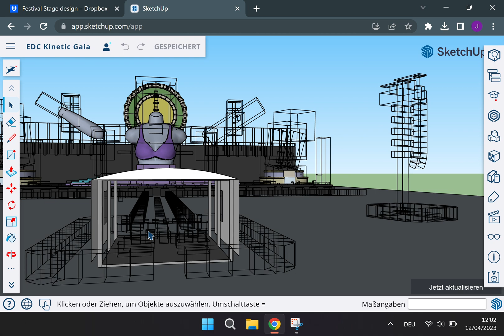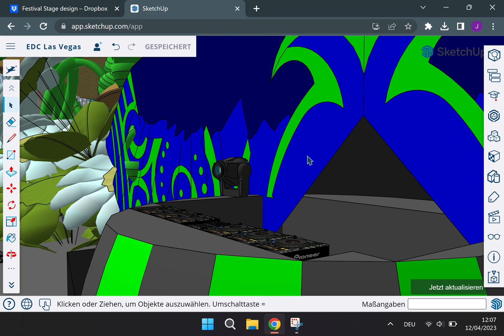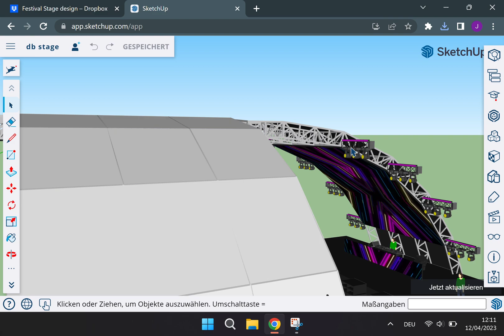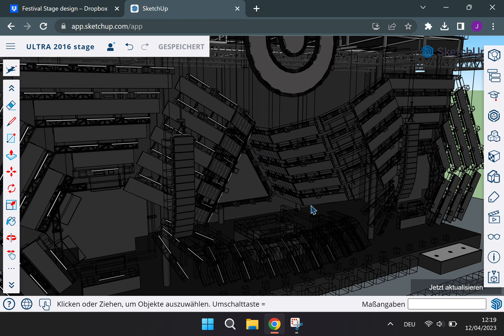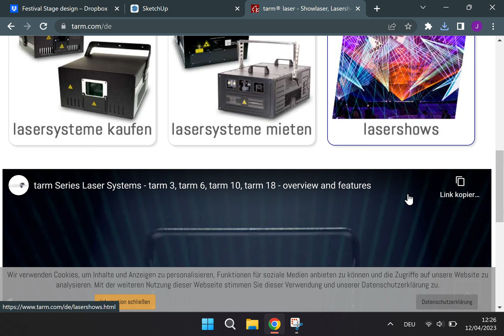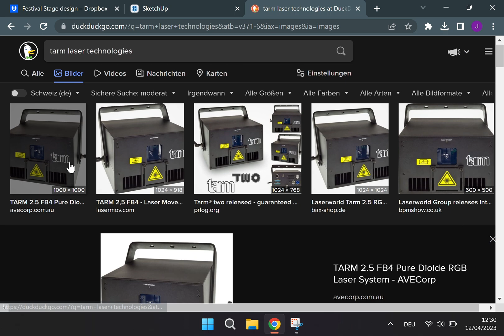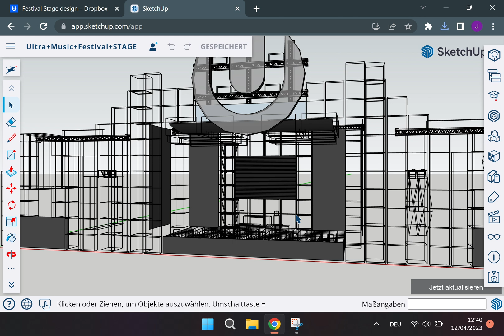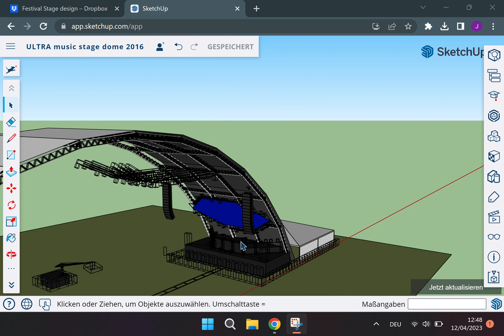Festival Stages in Sketchup Showcase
ULTRA music stage
EDC stage
and more...

The stage is alive, the speakers roar
A space for the DJ to explore
But it's more than just the beat's appeal
It's the design that makes the crowd feel

The art of stage design, a skill
That brings the DJ set to thrill
From towering screens to laser lights
The visuals elevate the night

The crowd is pulsing, the energy high
As the music and design collide
The beat drops hard, the bass is tight
And the stage design amplifies the sight

The colors shift, the visuals sway
A hypnotizing, audio display
The dancers move, the crowd all cheers
The DJ set comes alive with cheers

It's more than just the tracks that play
It's the experience that's on display
The stage design that sets the vibe
And creates a space for joy to thrive

So let the music and design unite
To make the DJ set truly ignite
The stage is set, the crowd is hype
And the joy of the moment is ripe.